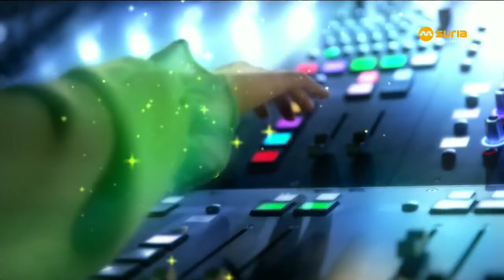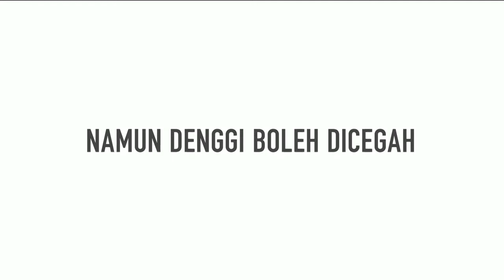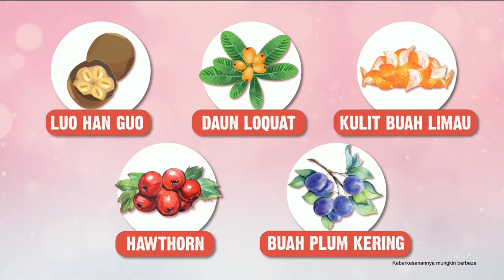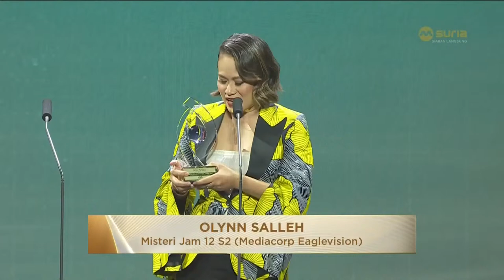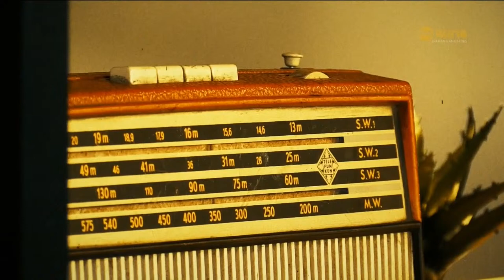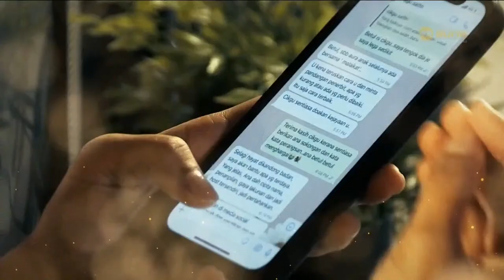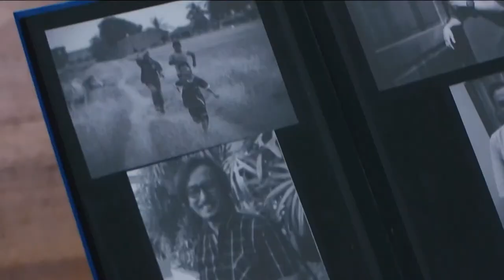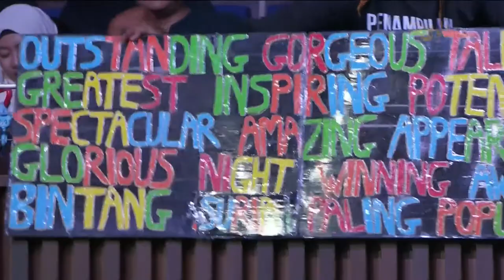Pesta Perdana 2023 Awards Show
With the theme “Epilogue of Dreams”, Pesta Perdana returns for its 17th edition. With hosts Khairudin Samsudin, A B Shaik and Farhana M Noor, witness this special night that celebrates the best of the Singaporean Malay entertainment industry. Witness the crowning of the 18 award winners, as well as performances with special guest artiste Jaclyn Victor, Taufik Batisah, Hady Mirza, Syakirah Noble, Liwani Izzati and many more. An unforgettable night awaits you!